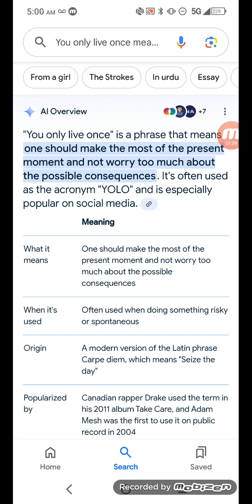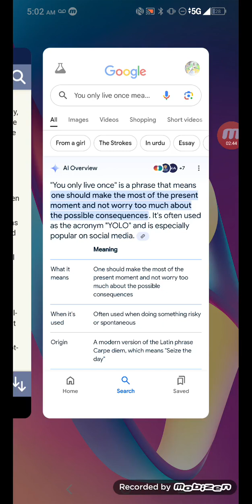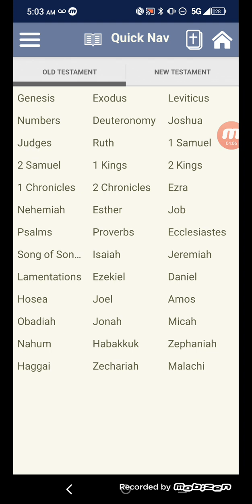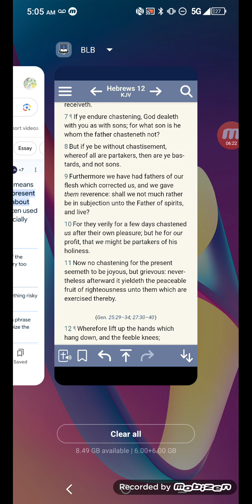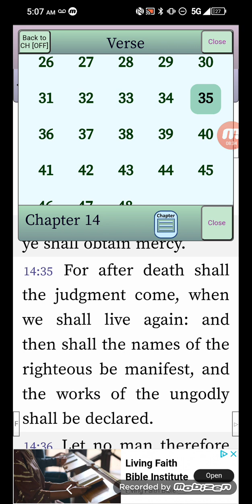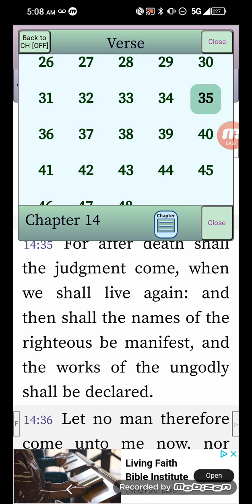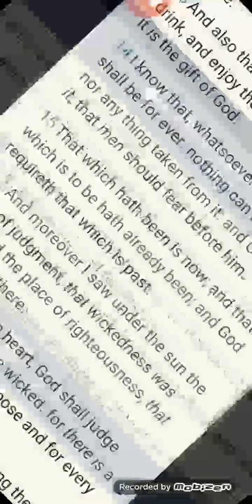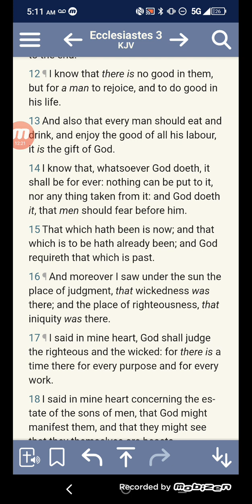Y.O.L.O is 🐂 SH*T